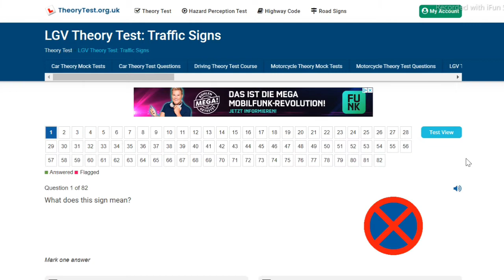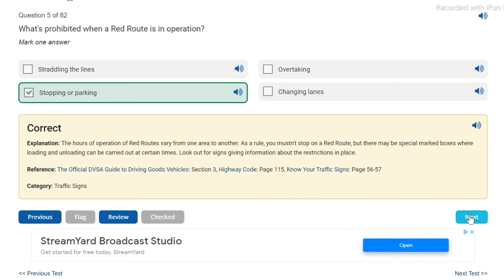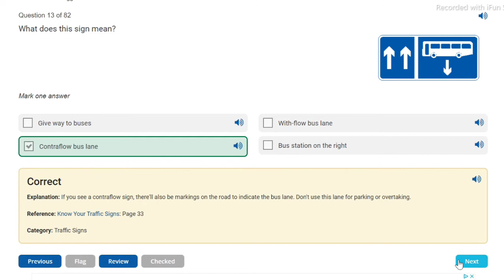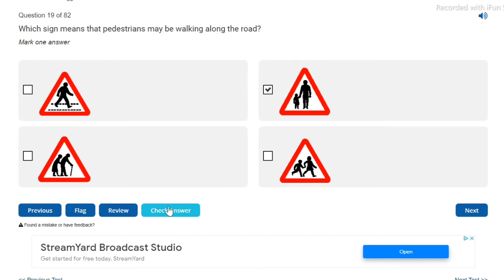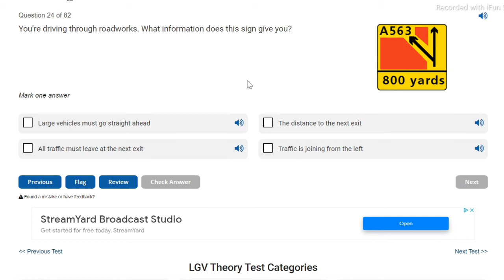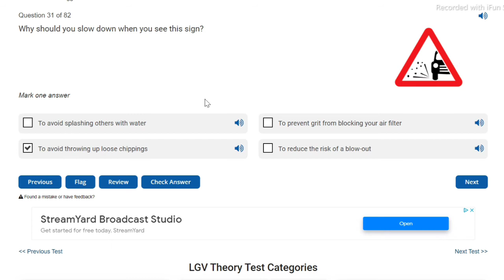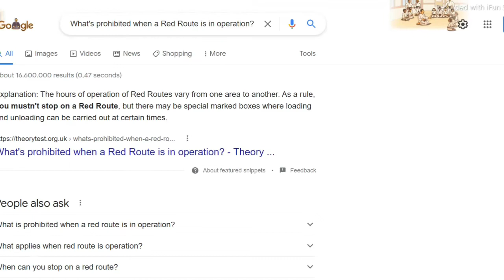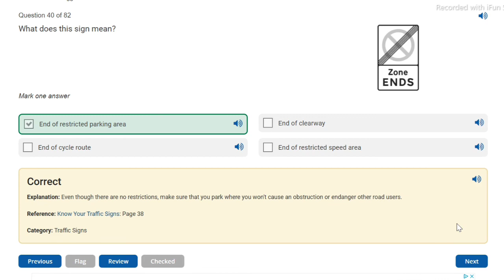UK Truck driving theory in Urdu Hindi Translation||UK LGV Theory Test with Urdu Hindi Translation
Life in the UK Test Video with Urdu Hindi Translation
UK Truck driving theory course
topic name. Traffic signs